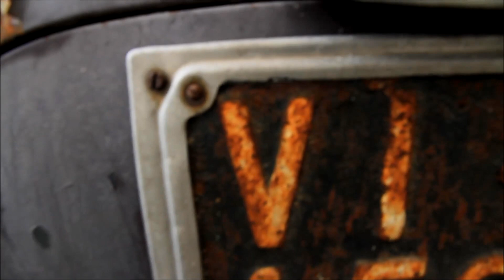Più RUGGINE che VERNICE .... FIAT 500 Topolino C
Zone Valsugana Trentina 28 gennaio 2023

Sulla strada per cercare un vecchio camion nelle zone di Belluno .si va ad avvistare prima un Volswagen T2 e poi una FIAT 500 Toplino C del 51 in precarie condizioni chissà che fine avrà fatto Buona visione in compagnia del Luca il " Contadino di Rovereto "